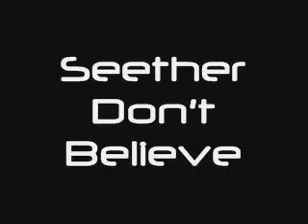Seether Don't Believe